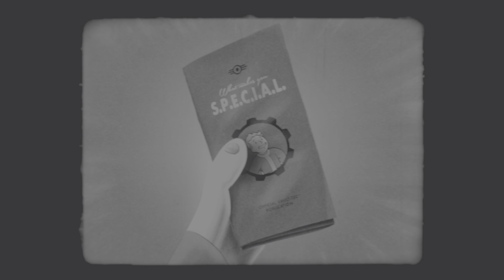Fallout 4 INTELLIGENCE